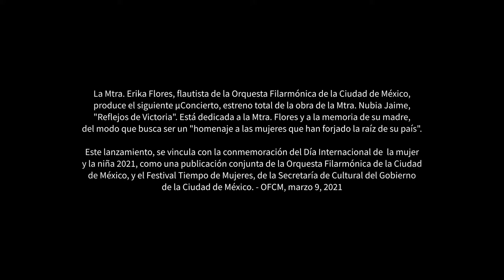Desde el instrumento. Microconcierto: Erika Flores / Cecilia Cirión. Jaime: Reflejos de Victoria